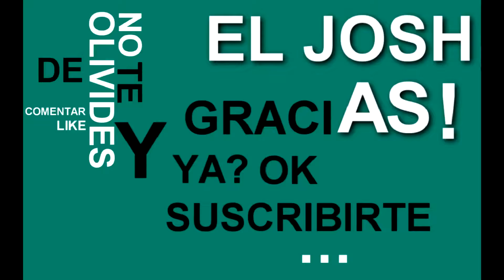MAD MAX Video Game Ep 3 Una Obra Justa Ultra Settings